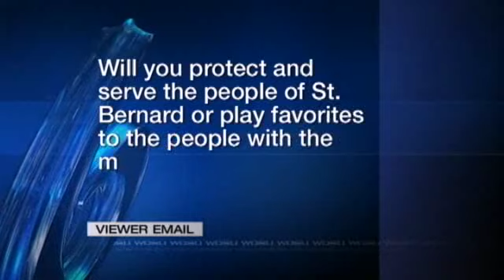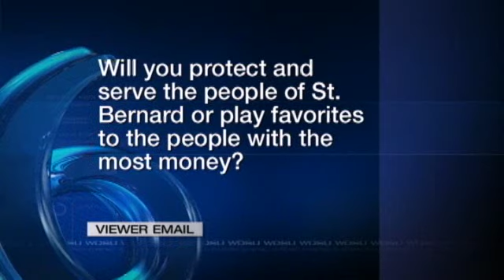St. Bernard Parish Sheriff Debate (Part 2)